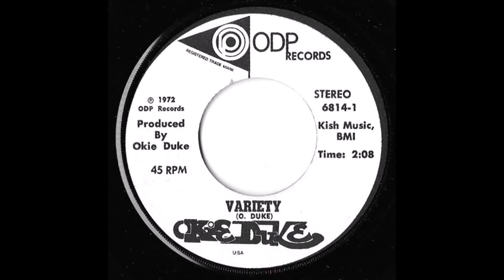Okie Duke - Variety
Okie Duke "Variety" released on ODP Records released in 1972. This is Side A of the 45 rpm record. Produced by Okie Duke. Do not copy or duplicate this song. This is for your listening enjoyment only.